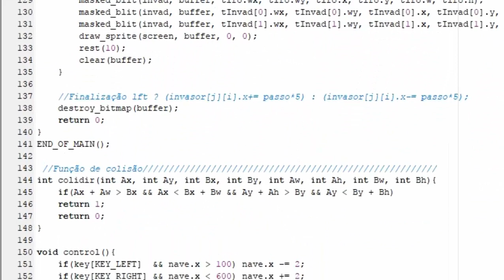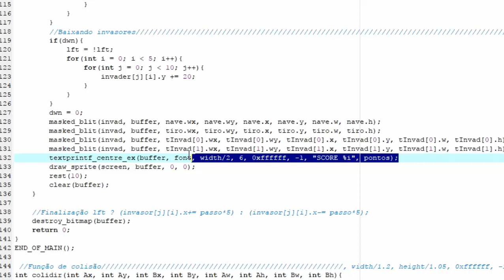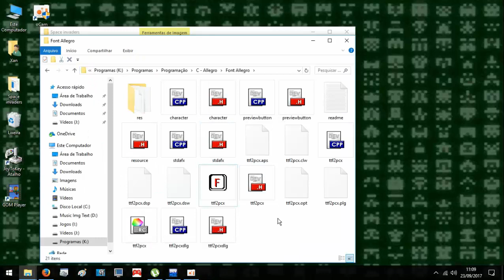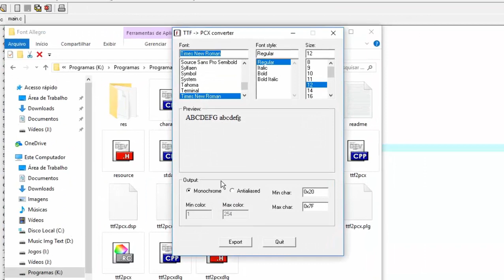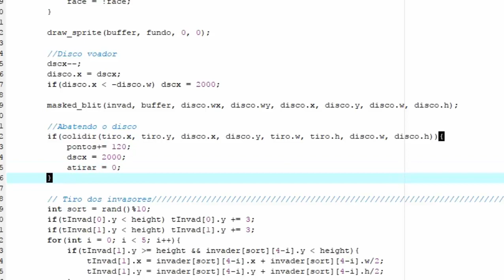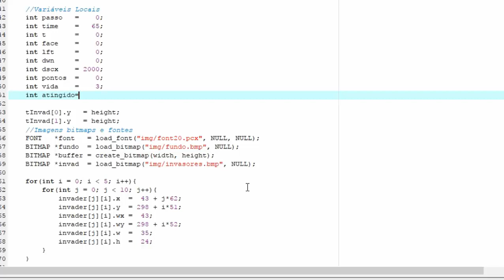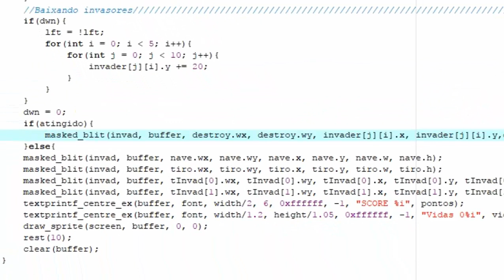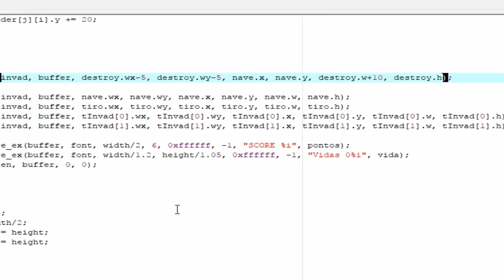Space invaders C/C++ 5ª Parte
space invader em c c++ com a biblioteca allegro.